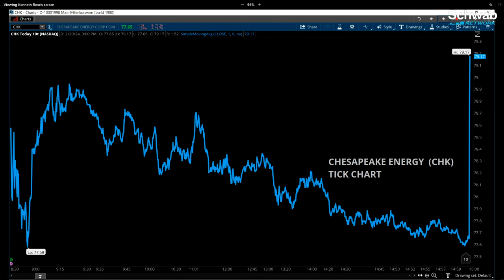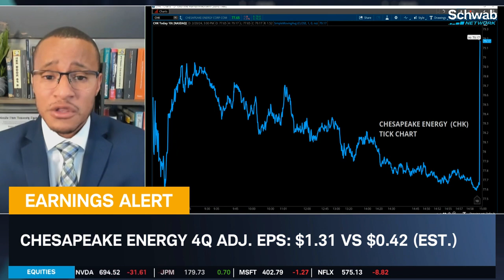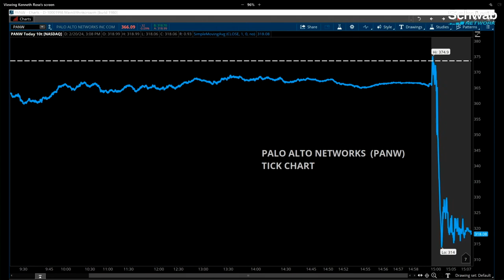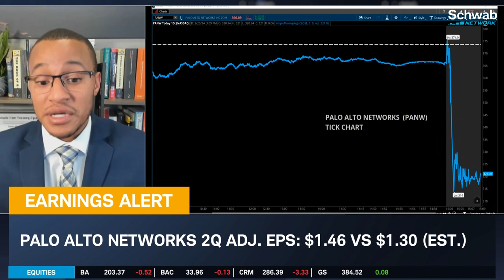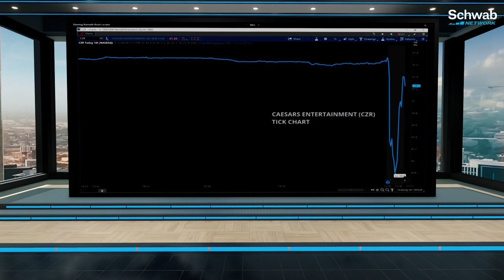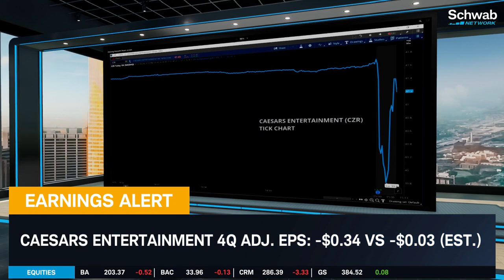CHK, PANW, CZR: Earnings Extravaganza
Chesapeake Energy’s (CHK) 4Q closed the remaining Eagle Ford divestiture package for about $700M. Palto Alto Networks’ (PANW) 2Q revenue grew 19%. Caesars Entertainment (CZR) 4Q digital adjusted EBITDA came in at $29M. Nicole Petallides and Kevin Green discuss these recently released earnings. Tune in to find out more about the stock market today.